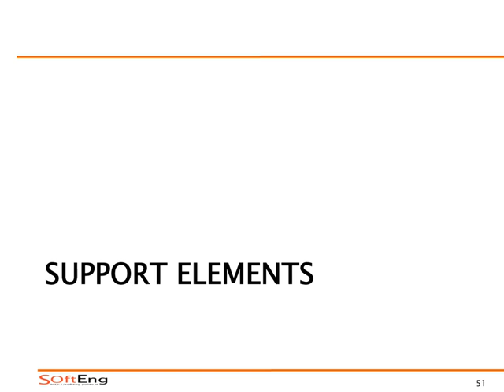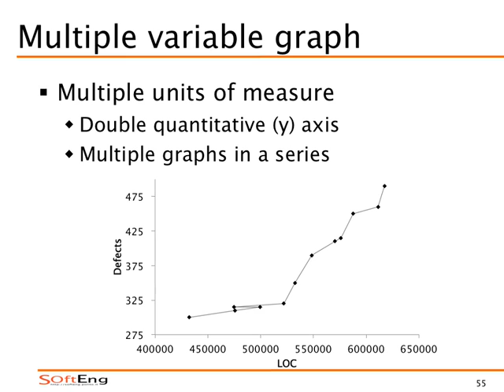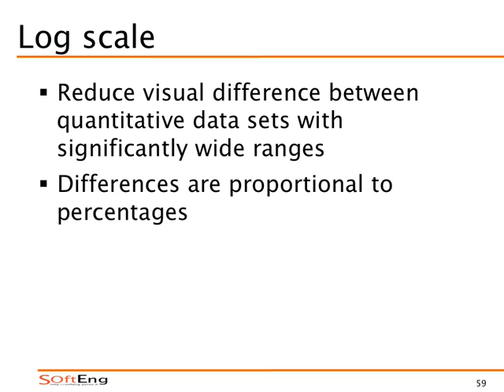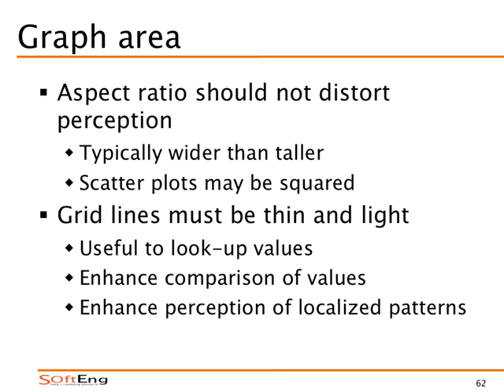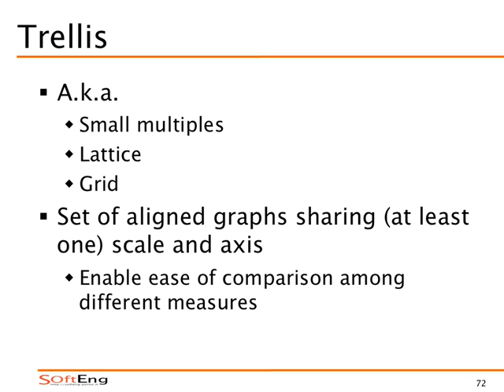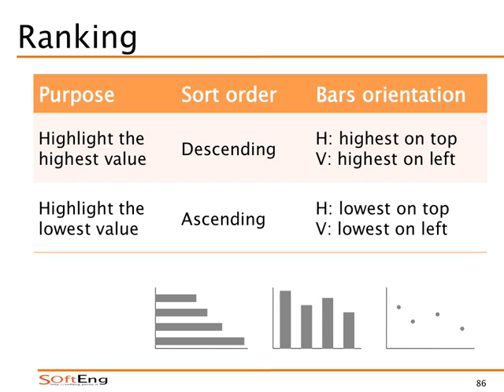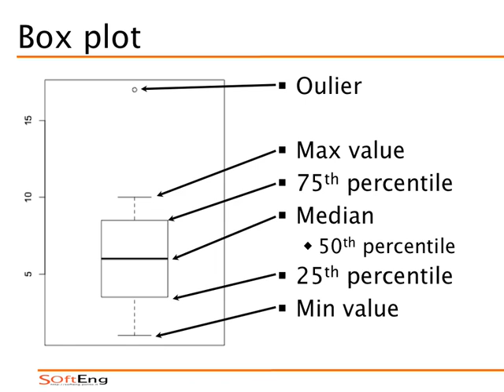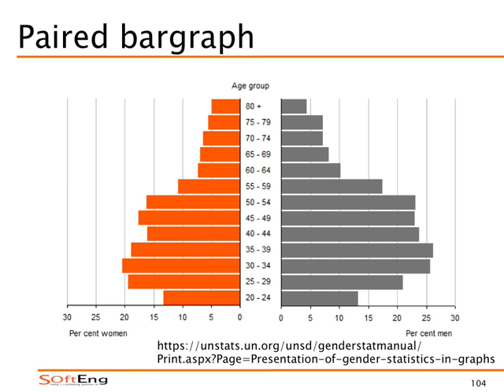VIQ20170323b - Costruzione di grafici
Elementi di supporto, Relazioni visuali